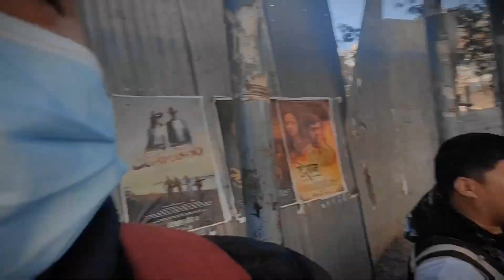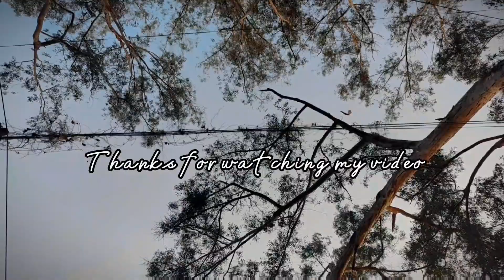Yo video Maya garne harulai😁/missing Nepal??/sathi vaeko yaad??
I made this short vlog when I was in Nepal and I have spent one day with my family, we visited godawori Botanical park and enjoyed a lot which was quite memorable one for me ❤️